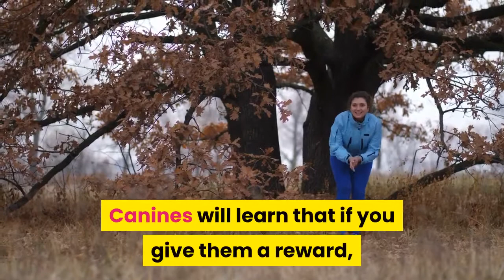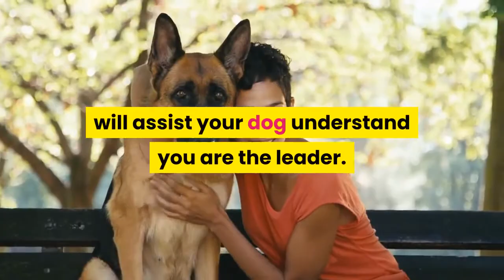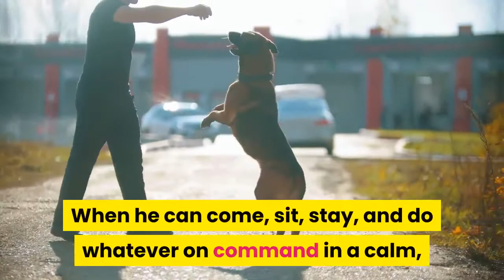rewards and punishment the fundamentals of canine training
A pet, like many states, is a guy's buddy. This can rapidly be reversed and the pet dog can be a headache running widespread around your house without the proper training. This article will use several pointers and techniques to ensure that your pet continues to work as your friend so long as it lives.
When you are house training a young puppy and you take them outside, do not leave them out there by themselves and go inside. Rather, after praising, even more, reward the puppy with some outdoor playtime.
The Alpha in the pack constantly consumes very first which implies you eat prior to your pet. This enables you to establish your management with your animal and by feeding your pet dog after yourself, you can monitor the time that food is offered and manage his feeding practices. This behavior is normal for your pet and get out of the leader.
Canines will learn that if you give them a reward for an action they must anticipate it always. Dogs see caring, physical contact as a reward as well and will enjoy it much more than a reward that is gone in a split second.
A great tip for properly training your pet dog is to provide your canine enough attention. Pets thrive on social interaction with their owners. If they do not get enough attention on a regular basis, then they will likely start performing some type of bad behavior.